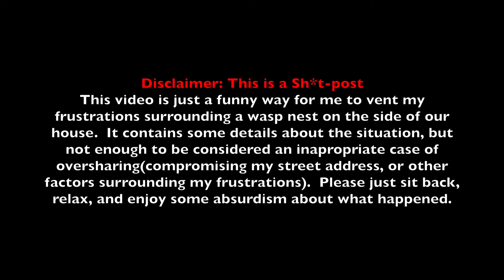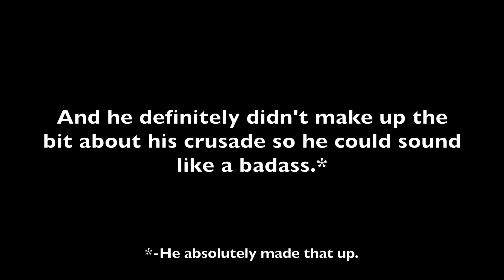The Bald Faced Hornet invasion of 2022